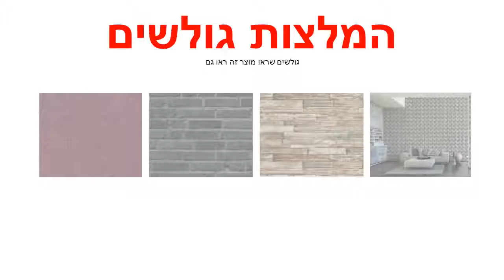טפט פרחים גוון בהיר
טפטים במבצע,טפט פרחים גוון בהיר
מידות הטפט:
הטפט איכותי מאוד מיוצר על NON WOVEN
הטפט מתוצרת גרמניה